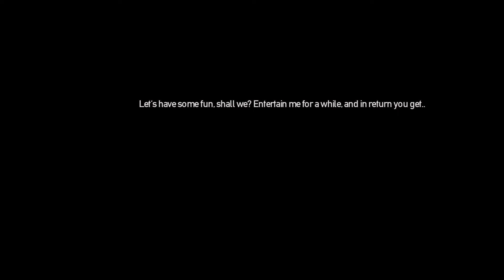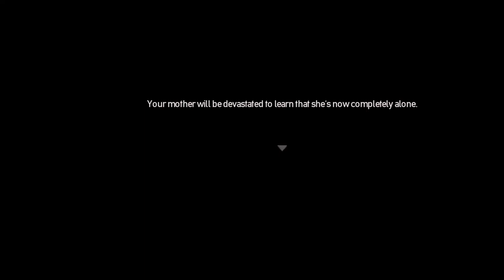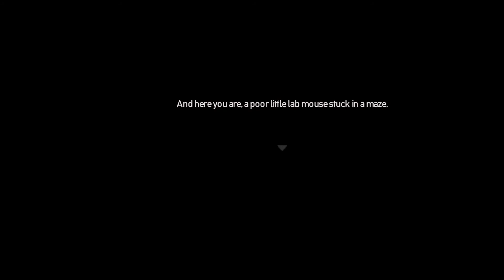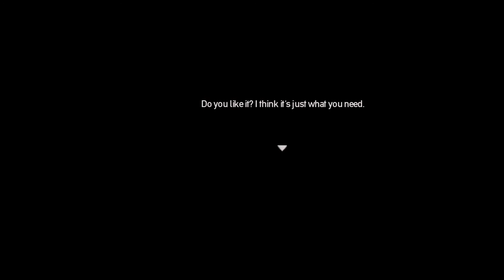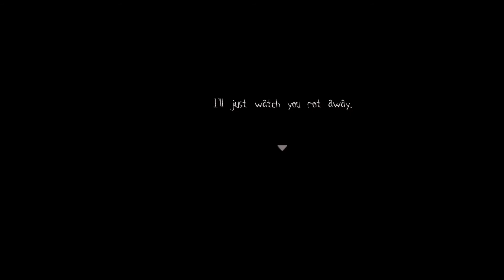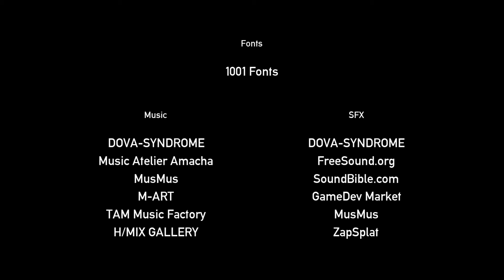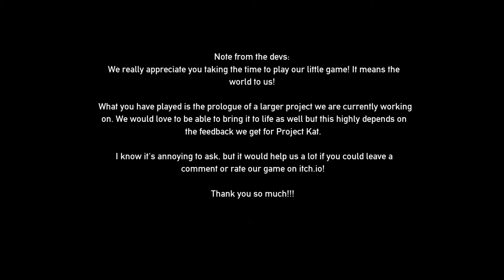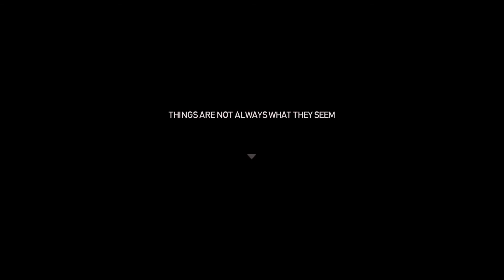Ich will nach Hause - Project Kat #03 [Ende]